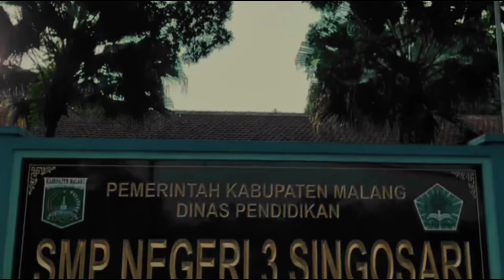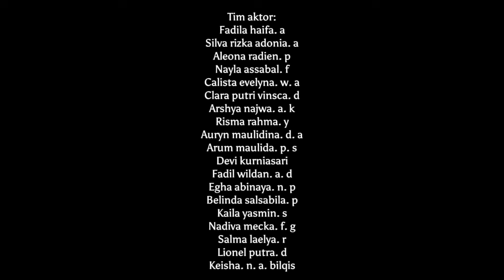LPBB AMUNISI 2.0 - SHORT MOVIE - SMPN 3 SINGOSARI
PERSEMBAHAN SMPN 3 SINGOSARI - BARADEWA
SHORT MOVIE LPBB AMUNISI 2024: LANGKAH BARADEWA, MENUJU INDONESIA JAYA

LPBB AMUNISI 2.0
Hidupkan Tradisi, Bangkitkan Generasi!